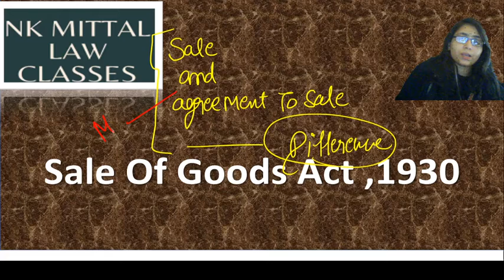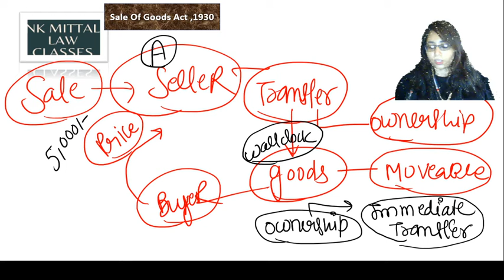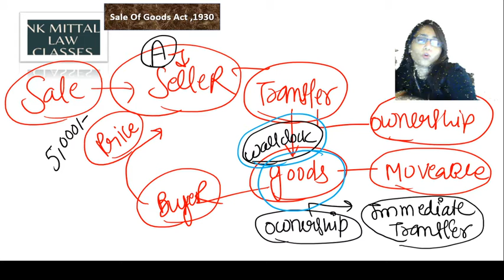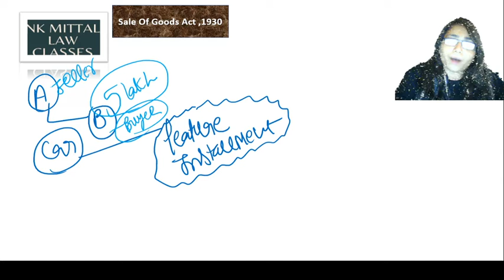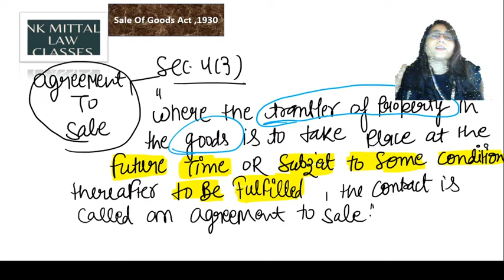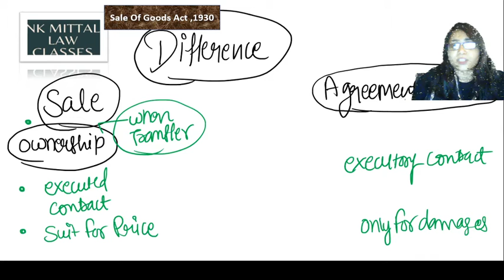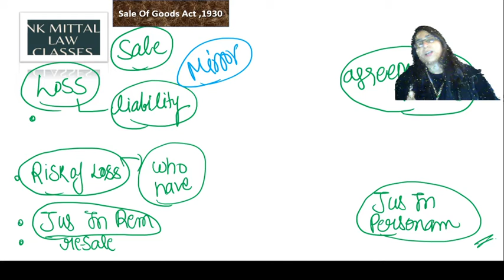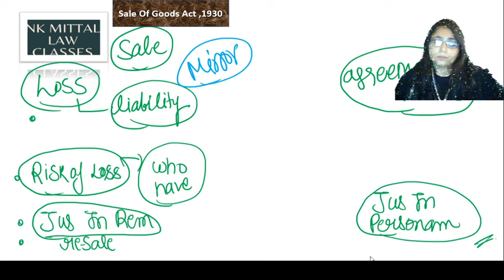Sale Of Goods Act,1930 | CA Foundation | CMA Inter | CS Foundation | Part 2 | nkmittal law classes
Sale Of Goods Act,1930 | CA Foundation | CMA Inter | CS Foundation | Part 2